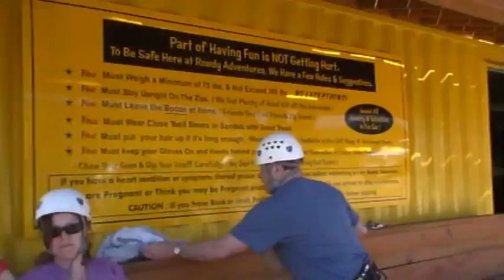Whole movie Movie3 Full